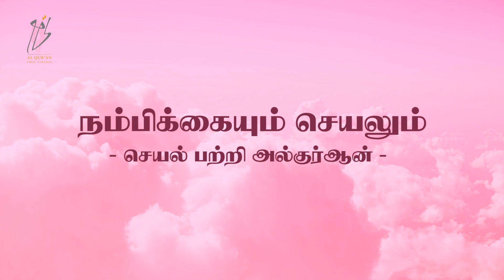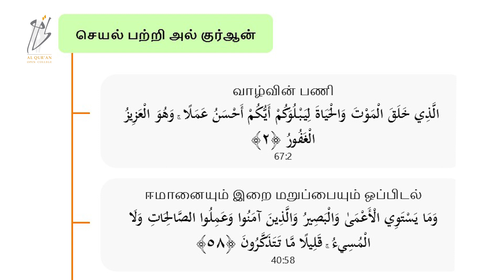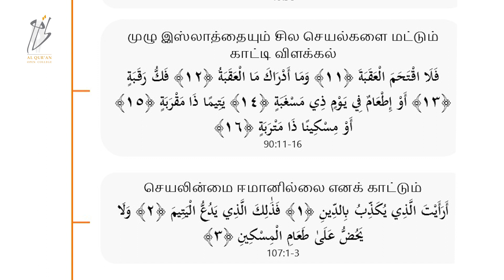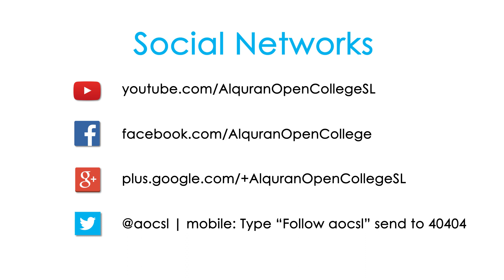ஈமானிய வாழ்வு என்பதன் பொருள் தொடர் - 25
ஈமானிய வாழ்வு என்பதன் பொருள்
தொடர் - 25

நம்பிக்கையும் செயலும்
- செயல் பற்றி அல்குர்ஆன் -

வழங்குபவர்: உஸ்தாத் மன்ஸூர்